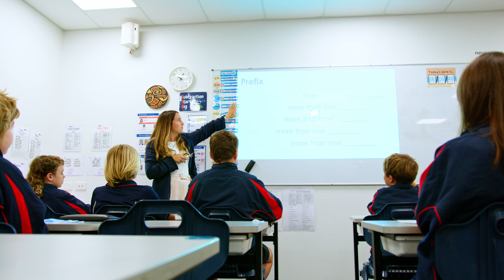The Science of Learning at Mastery Schools Australia | Curriculum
Learn about MSA's evidence based practices of the Science of Learning and how they are so effective for students experiencing learning difficulties.